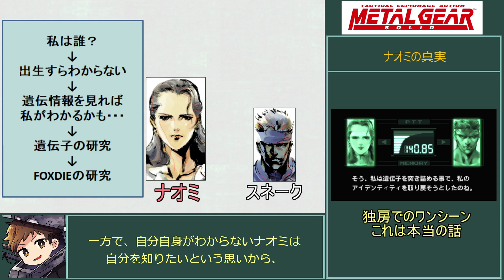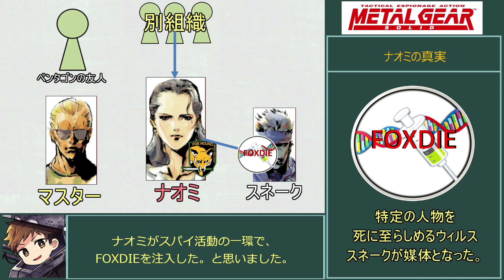【ネタ99個目】ナオミハンターの真実【MGS1】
ナオミハンターの真相について解説したところを抜粋しました！